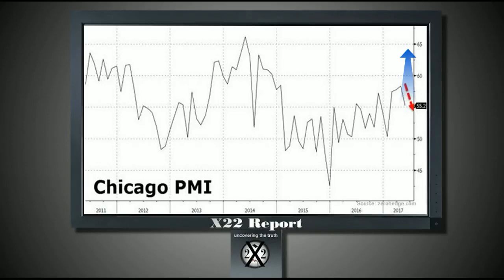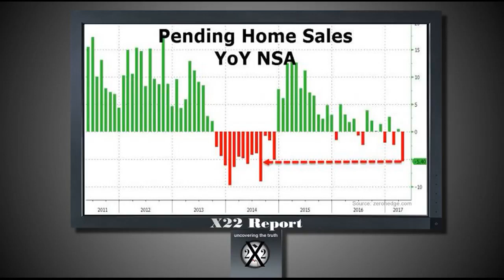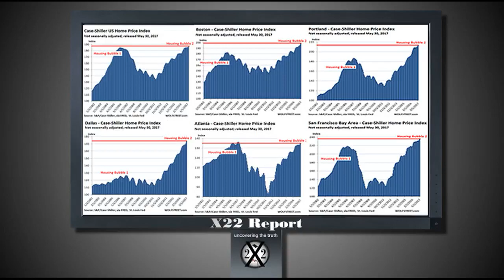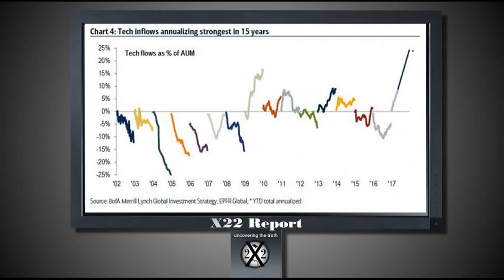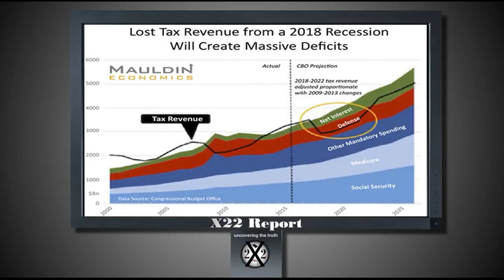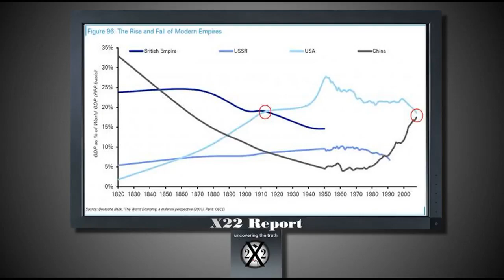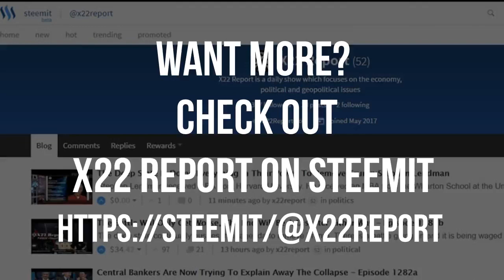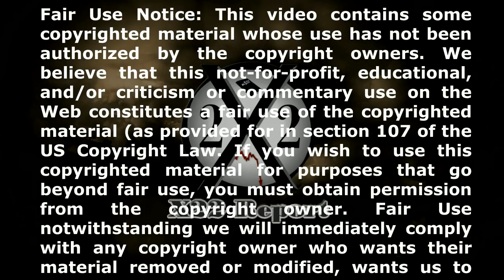This Is Why The Dollar Empire Is About To Fall - Episode 1294a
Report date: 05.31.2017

The EU is pushing the UK to pay for everything to leave. This is more about trying to keep the UK from leaving. Banks are now reporting that revenue will be much lower now and moving forward. Chicago PMI declines but then they issued a correction and it increases.Pending home sales implode. The Fed says its impossible to spot bubbles, Bernanke said the same thing right before the bubbles popped in 2008. The tech bubble is starting crack,outlfows are being reported. Mauldin warns we are headed to a major reset. Fitch warns the biggest threat to the dollar is within the US, the empire will fall if these pieces of legislation are passed.

All source links to the report can be found on the x22report.com site.

Most of artwork that are included with these videos have been created by X22 Report and they are used as a representation of the subject matter. The representative artwork included with these videos shall not be construed as the actual events that are taking place.

Intro Video Music: YouTube Free Music: Cataclysmic Molten Core by Jingle Punks

The X22 Report is "one man's opinion". Anything that is said on the report is either opinion, criticism, information or commentary, If making any type of investment or legal decision it would be wise to contact or consult a professional before making that decision.